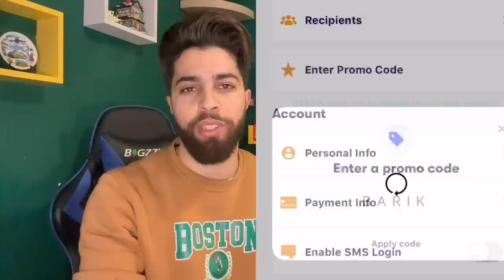دير هادشي ولا خرج من الدار 🤦🏻‍♂️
فيديو شرح تطبيق SENDWAVE لإرسال الاموال 👇🏼

اسرع و احسن طريقة باش تسيفط فلوسك من اوروبا، كندا و الولايات المتحدة الامريكية من الهاتف ديالك من الدار لحبابك فالمغرب فابور… و يمكن ليك تستعمل هاذ الكود برومو (barik) باش تاخد 10 اورو فابور 😍 يمكن ليك تقوم بتحميل التطبيق دابا SENDWAVE من هاذ الرابط اسفله بالتوفيق 😍☺️

برومو كود باش تزادك 10 اورو :

Barik